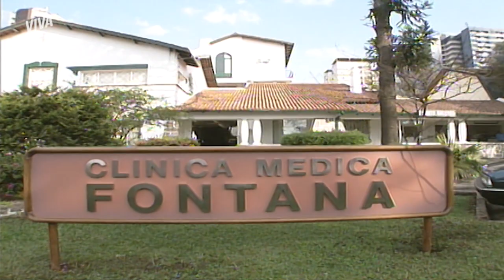VARELA QUER MAIS DINHEIRO DE JORGE | SONHO MEU | MELHOR DO DIA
Varela quer cada vez mais dinheiro de Jorge para ficar de bico calado. Primeiro, ele pediu 10 mil dólares, que evoluíram pra 15, e agora ele já quer o triplo do valor: 30 mil dólares. Será que Jorge vai arrumar toda essa grana? Bora acompanhar cada detalhe dessa história em SonhoMeuNoVIVA!

Capítulo 024, dia 07 de agosto de 2021, sábado.